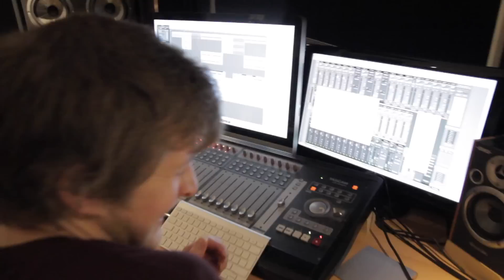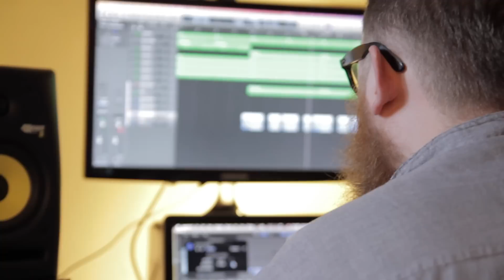MY WEEK: Songwriting & bass guitar!